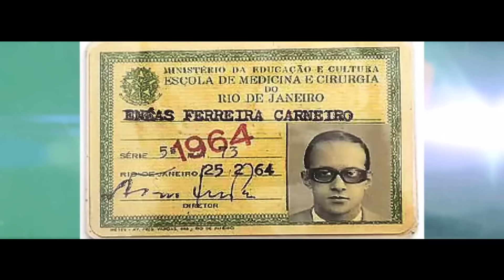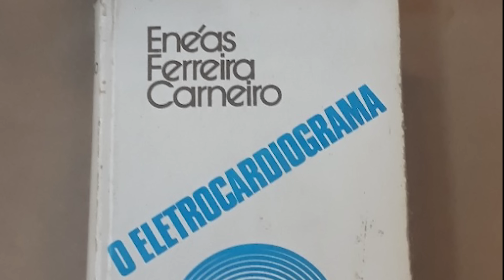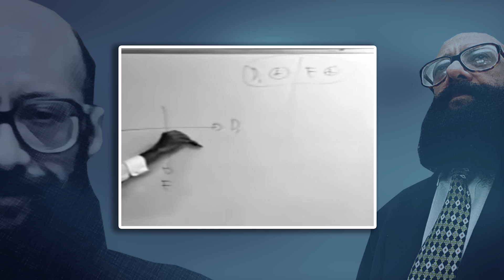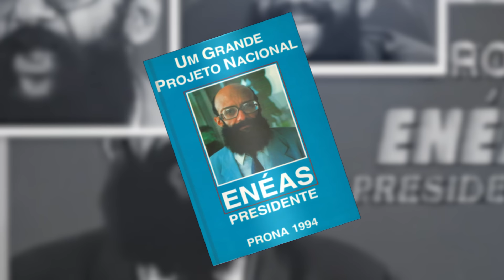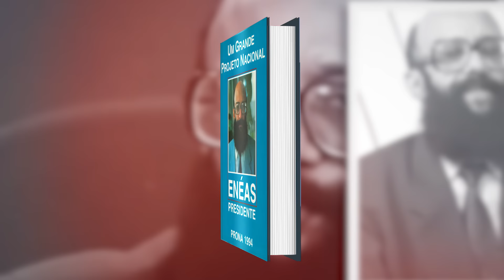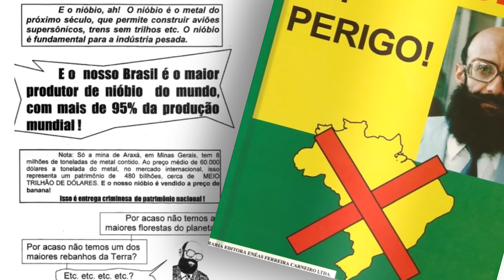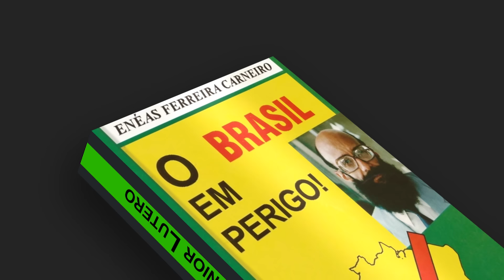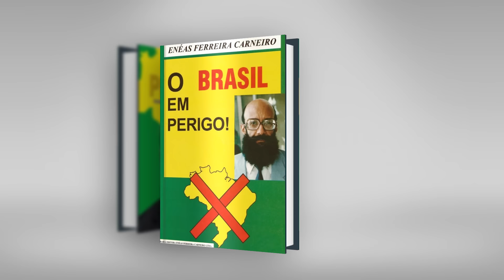ENÉAS: O MELHOR PRESIDENTE QUE NÃO TIVEMOS - Documentário - Da Luz a Eternidade